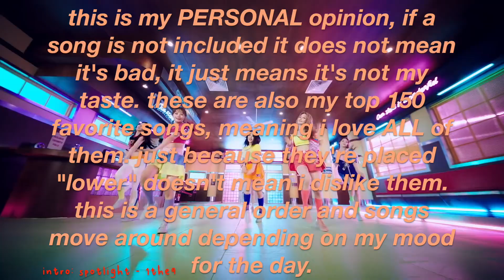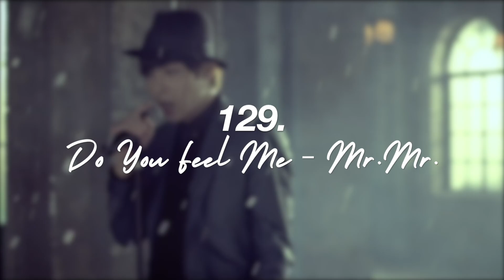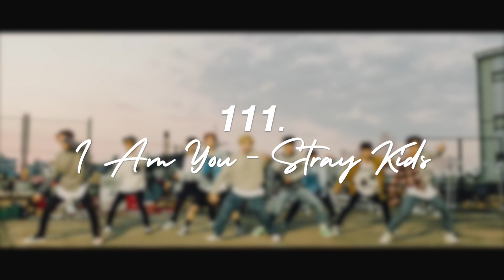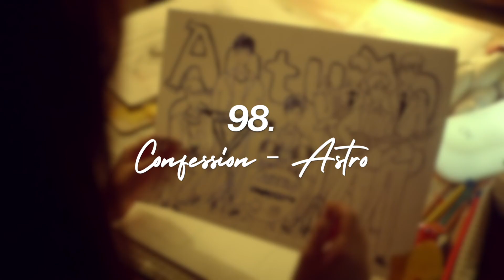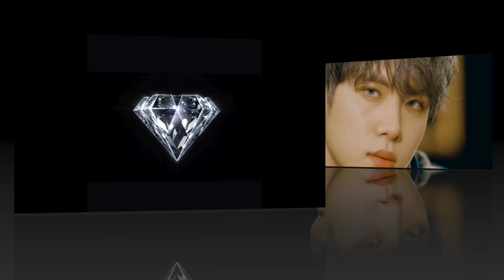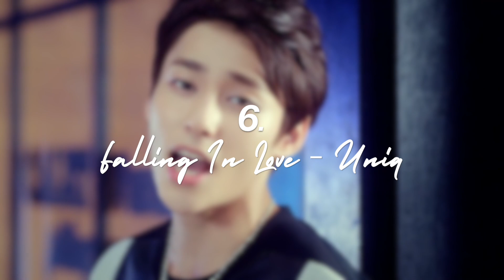My Top 150 Favorite Songs by Boy Groups/Male Artists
HI!

These are my top 150 favorite boy group or male artist songs! That means that this is a PERSONAL opinion, and not fact! Not to mention, that I love every single song included in this video, as it's about my favorites. I wouldn't include any songs I didn't like.